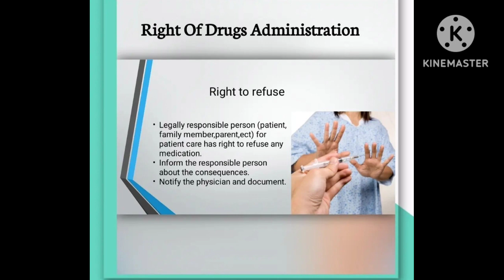RIGHT OF DRUG ADMINISTRATION